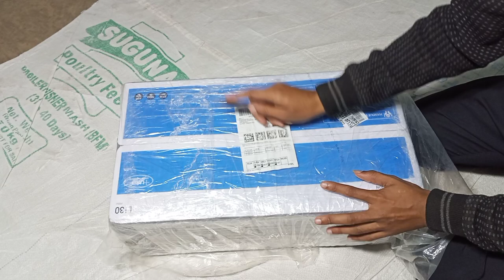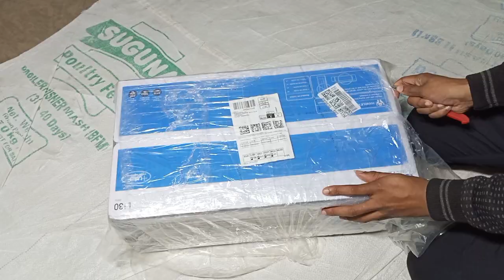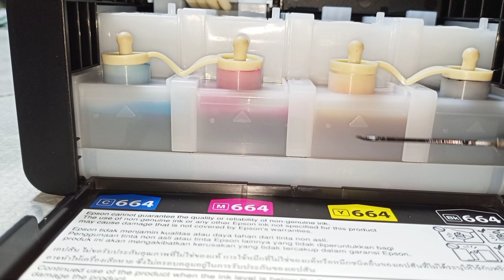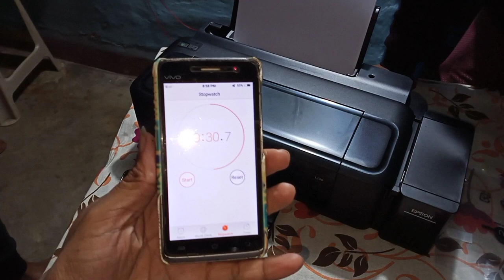EPSON L130 printer unboxing and review / best photo printer - hindi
water pump

cycle Speedometer
cycle tool kit box
screw driver

Ring light

my inverter

battery charger

solar fan buy Link 👇

50 watt solar panel buy Link 👇

battery buy Link 👇

solar controller buy Link 👇

e cycle kit